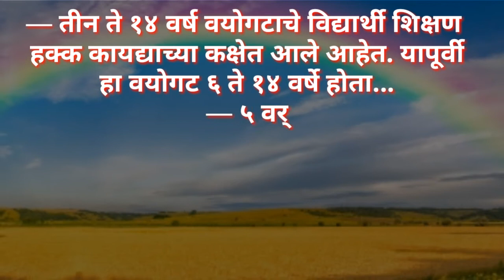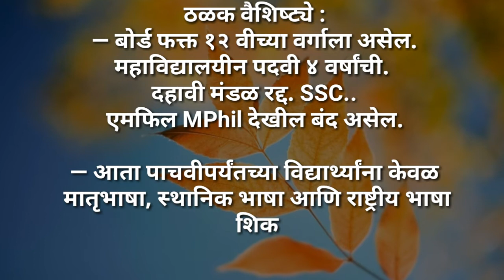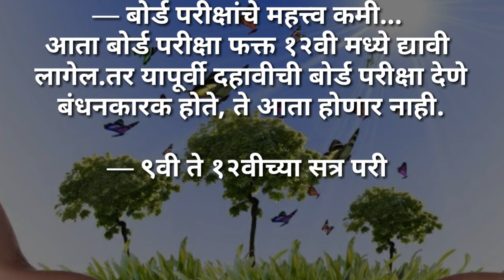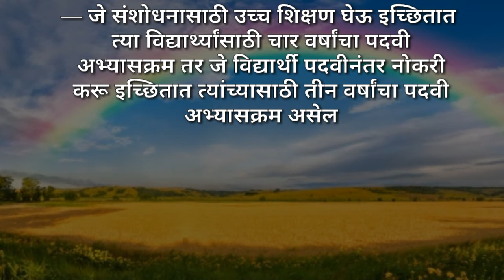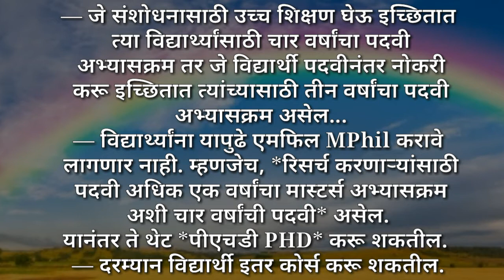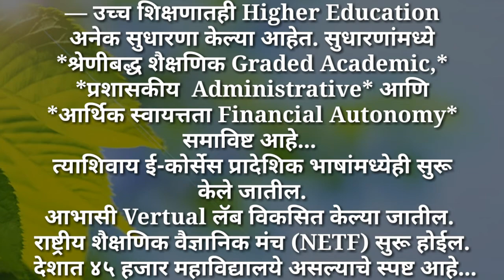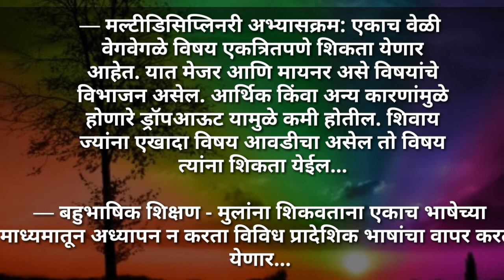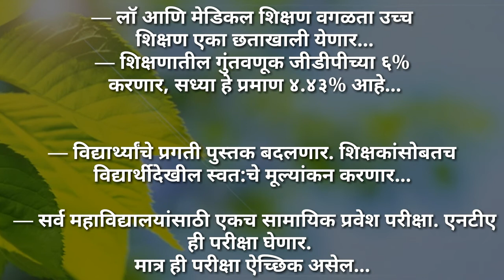New Education Policy 2020// नवीन शैक्षणिक धोरण..प्रमुख वैशिष्ट्ये,नवीन संकल्पना,ठळक मुद्दे,सारांश...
नवीन शैक्षणिक धोरण 2020 सारांश आणि वैशिष्ट्ये ,ठळक मुद्दे...